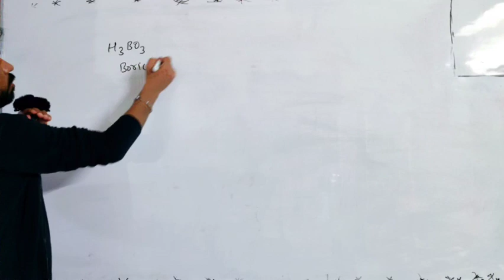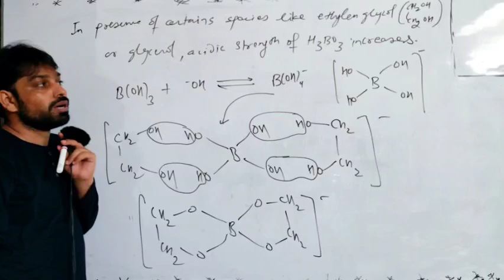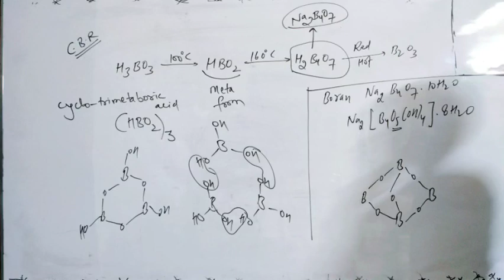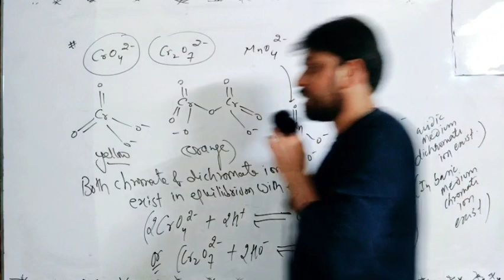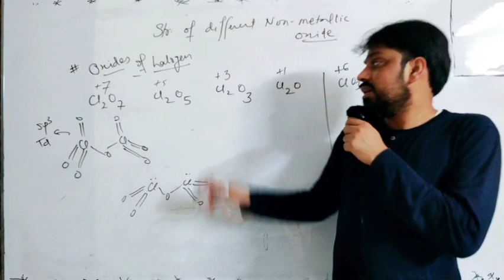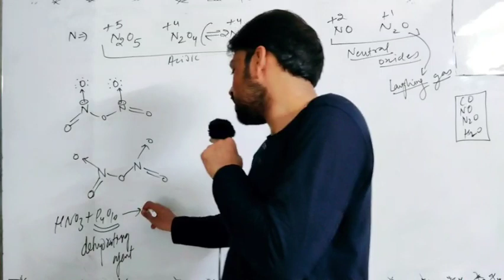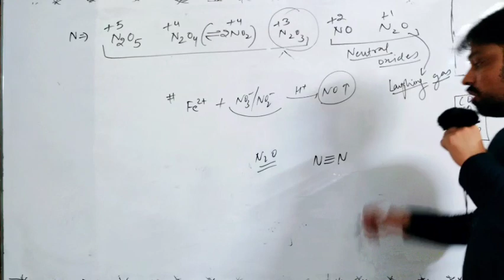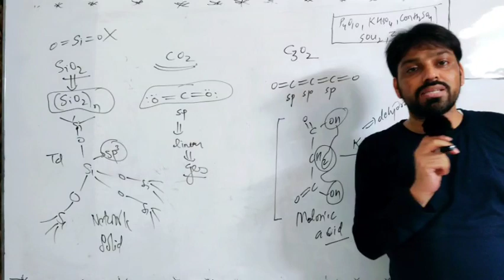Inorganic Chemistry Series L-3 ( Structures ) | Sandeep Dan | IIT | NEET | JEE M & A | 11th 12th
I am starting a complete series on general Inorganic chemistry specifically for NEET and JEE students. In this series you will get the content in a proper sequence ( first 5 lectures on structures, next three lectures on properties, and finally most important part inorganic reactions in detail something which is missing in youtube). Learn the inorganic reactions with proper logic and effect(highly useful for JEE exam) share this series to maximum students